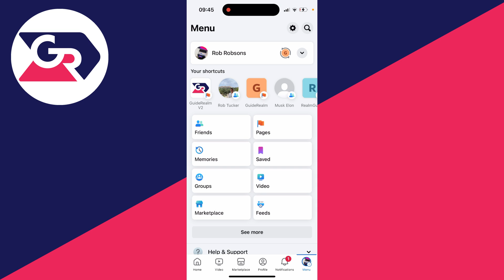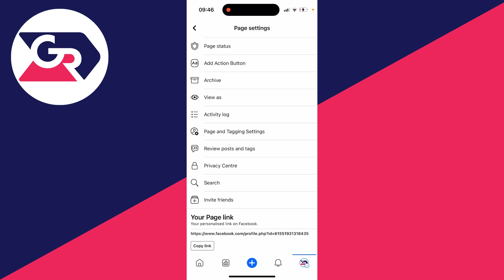How To Copy Your Facebook Page Link - Full Guide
Learn how to copy facebook page link in this video.

GuideRealm